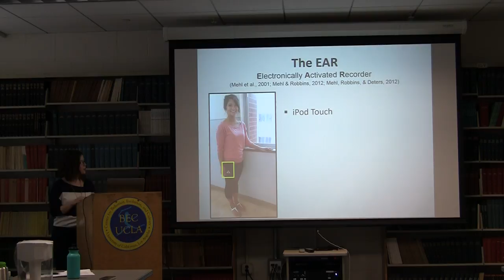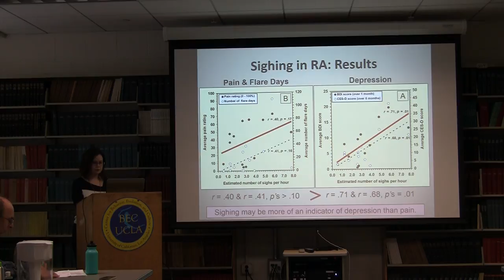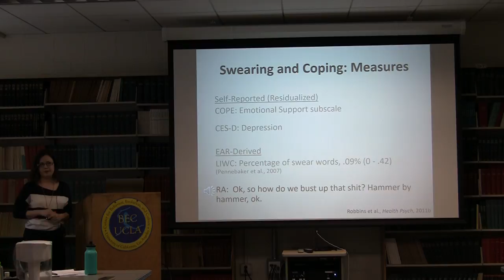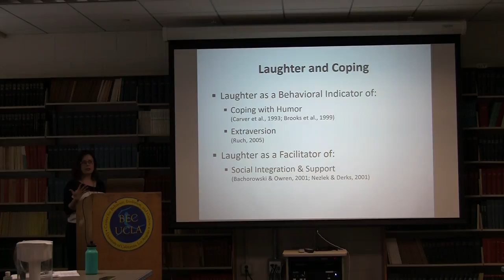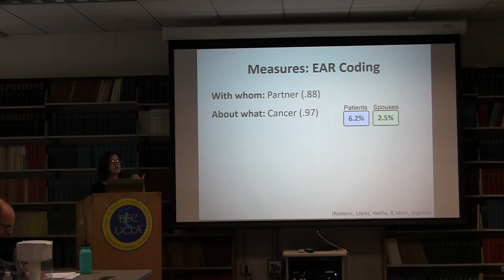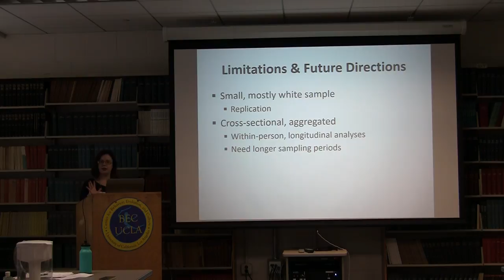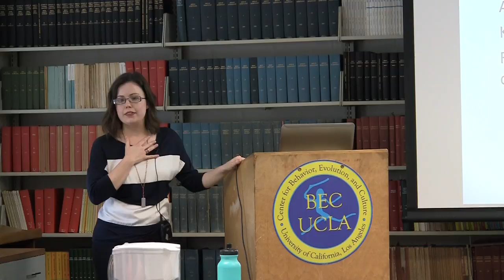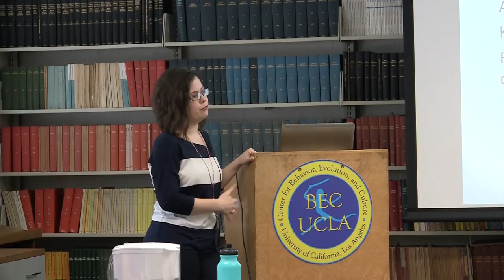The Little Things in Life: An Observational Perspective on Everyday Coping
The first five minutes of audio were unfortunately unusable. Sorry for the inconvenience.

3/3/2014
Megan Robbins - UC Riverside, Department of Psychology

"This talk discusses the potential of a novel naturalistic observation method, the Electronically Activated Recorder (EAR), for studying health-relevant social processes. The EAR is a portable audio recorder that periodically records snippets of ambient sounds from participants' momentary environments. In tracking moment-to-moment ambient sounds, it yields acoustic logs of people's days as they naturally unfold. In sampling only a fraction of the time, it protects participants' privacy and makes large-scale observational studies feasible. As a naturalistic observation method, the EAR provides an observer's account of daily life, which renders it optimal for studying the role of automatic expressive behaviors (e.g. sighing, swearing, laughing) and habitual communication processes (e.g. we-talk) in the coping context. I will first highlight findings regarding the role of sighing, swearing, and laughing in the coping process. Then, I will present recent results from a study of the daily social interactions of couples coping with breast cancer. "